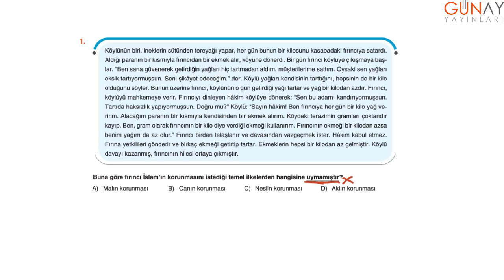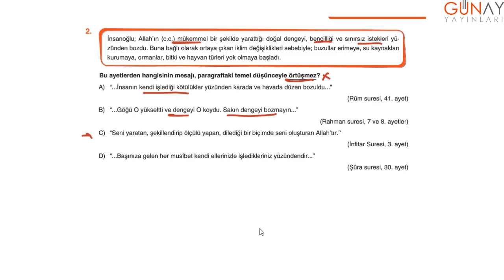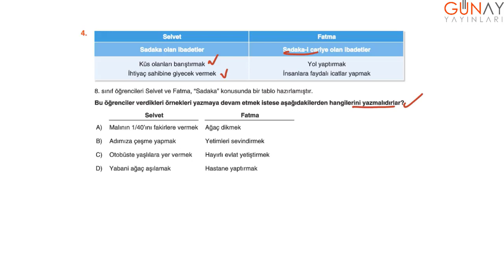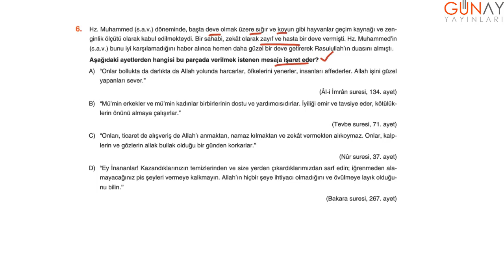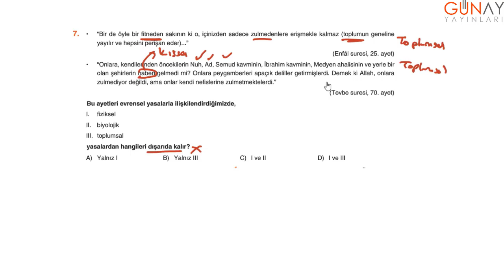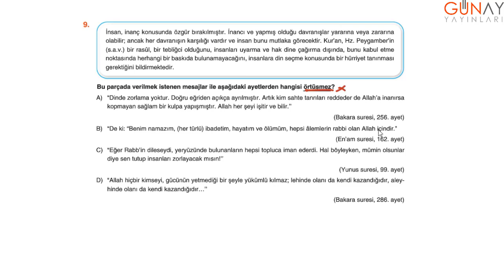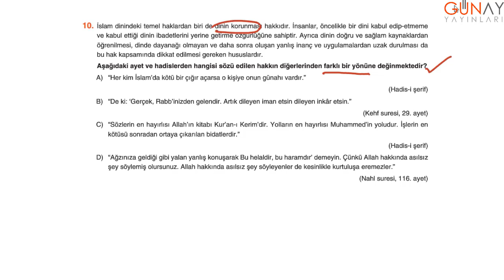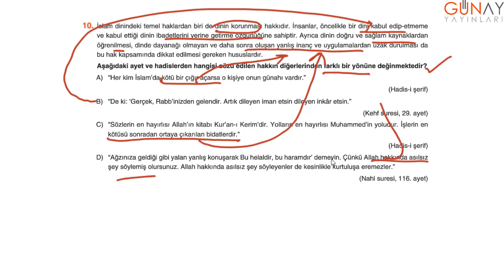8. Sınıf Din Kültürü ve Ahlak Bilgisi 10'lu 1. Dönem Denemeleri Deneme 7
8. Sınıf Din Kültürü ve Ahlak Bilgisi 10'lu 1. Dönem Denemeleri
Deneme 7